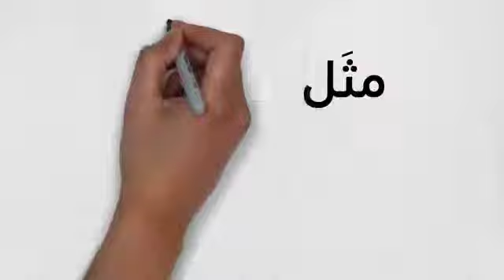المؤمن والمنافق عندما يقرآن القرآن ماذا قال عنهما الحبيب ﷺ؟؟؟؟